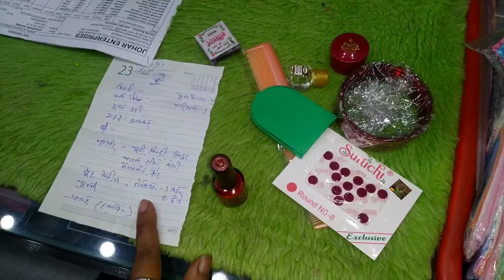Bua Ji ki Taraf se Aayi Pehle Kanjaka 🥰 hamari gudiya ki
Hi friends

Save  Nature